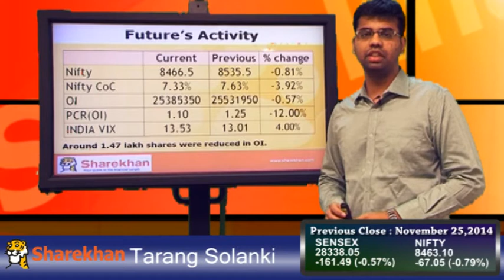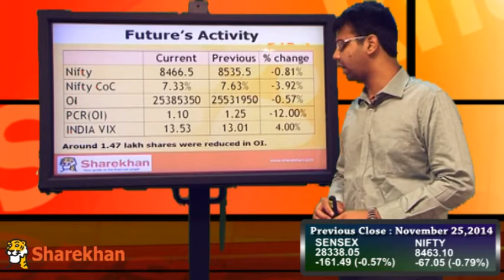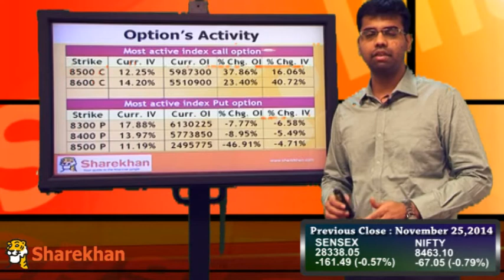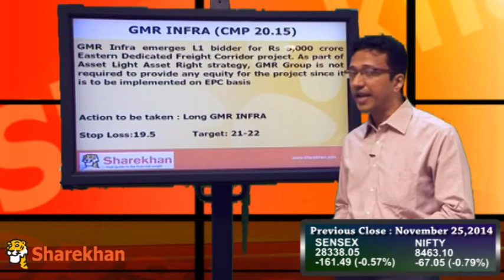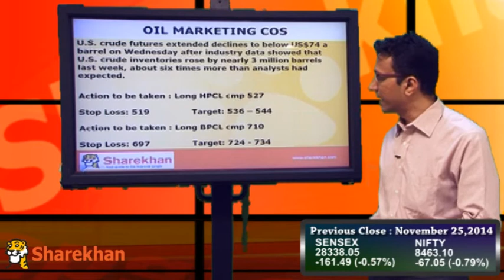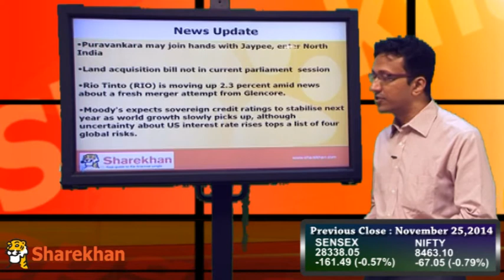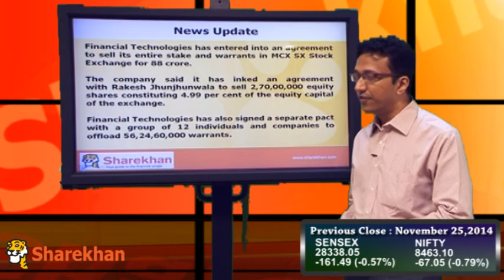Pre-Market View - November 26, 2014